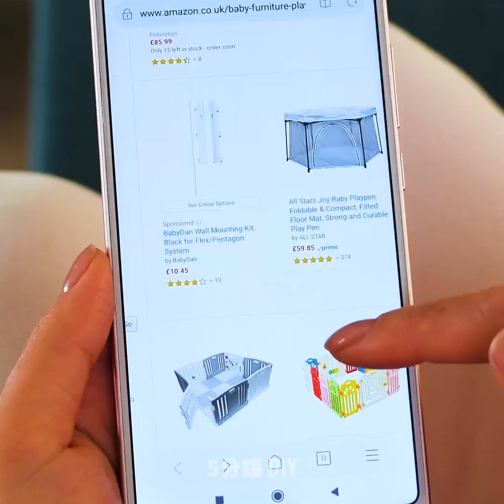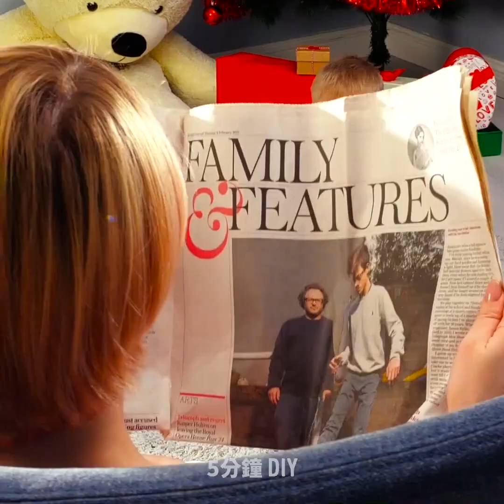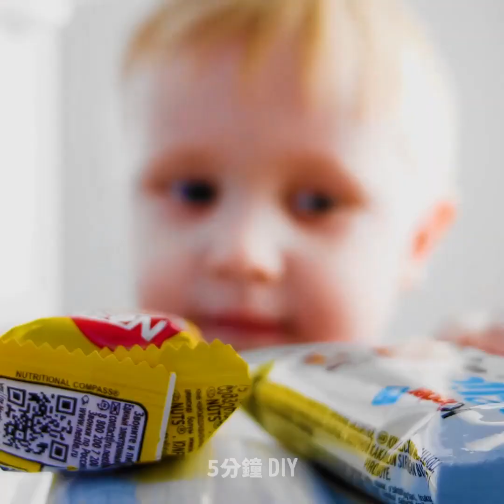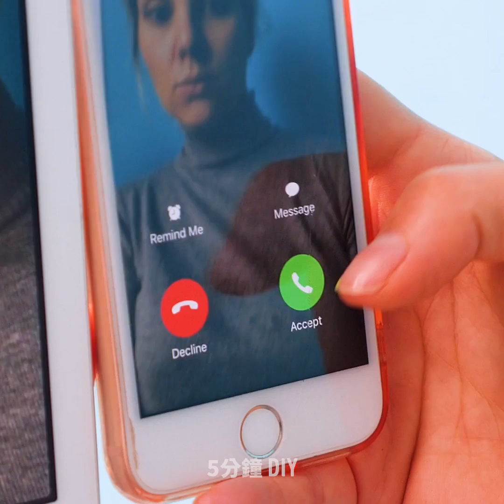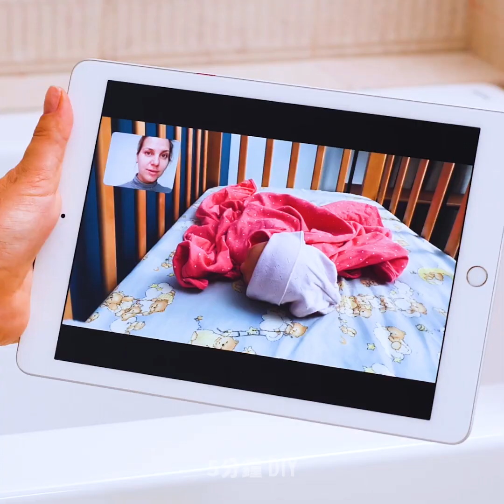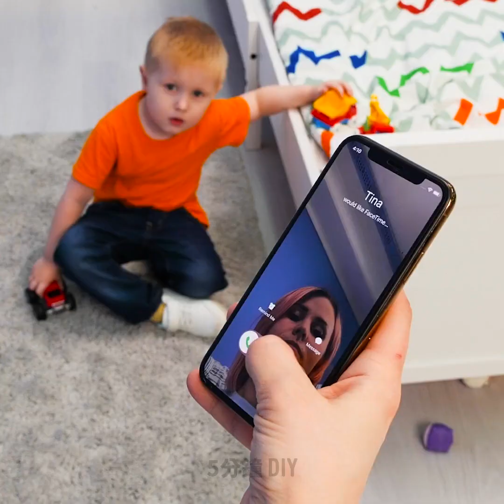24個給父母的聰明生活小撇步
能改變你生活的聰明育兒小撇步

為人父母並不是一件容易的事，所以今天我要教你如何透過這些給孩子的小技巧來改善你的生活

我要教你如何無須購買昂貴的圍欄，而用巨大的水池來製作你自己的。你可以幫它充氣，放在自己家裡，並把孩子和他們的玩具都一起放進去。

要避免你的孩子沒事就去開冰箱，你可以在冰箱的門上和側邊各掛一個鉤子，然後用橡皮筋將它們連接起來。

我還要教你如何教你的孩子節約衛生紙，而別浪費它，你只要在牆上用一張圖表來指引他們就好囉。

如果你的孩子們愛吵架，你可以幫他們製作一件巨大的和平襯衫，避免他們吵架，並協助他們和好。

時間戳:
1:08 - 如何讓你的孩子乖乖吃藥
2:51 - 你該學學的育兒點子
4:24 - 如何讓你的孩子玩得開心
6:19 - 如何讓你的孩子乖乖吃藥
8:24 - DIY防濺杯
9:46 - 浴帽酷炫點子
11:55 - DIY兒童沐浴墊